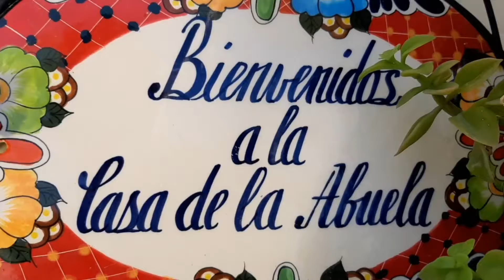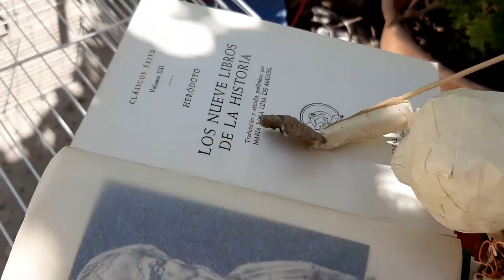ComunidadContigo: En casa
Este proyecto consiste en 10 postales en vídeo de un títere de mesa, el títere ha sido realizado durante la cuarentena  y con materiales que se encuentran en casa.
Cada postal refiere acciones cotidianas de los humanos en un día de confinamiento.